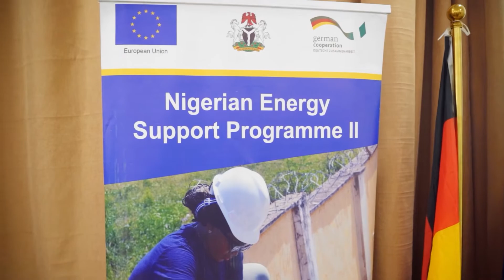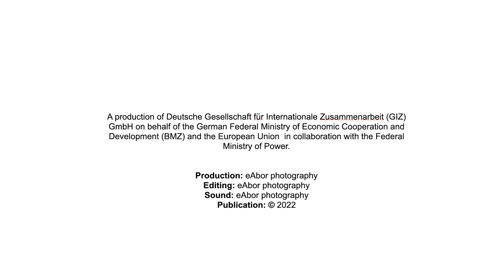Launch of the Environmental & Social Management Plan (ESMP)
In March 2022, the Federal Ministry of Environment, with the support of the Nigerian Energy Support Programme (NESP) launched the Environmental & Social Management Plan (ESMP) in Nigeria.

The ESMP Guidelines is a simplified process for carrying out Environmental and Social Impact Assessment (ESIA) for solar mini-grid projects. The main objectives of the ESMP Guidelines are to save costs for developers and enhance productivity during the development of solar mini-grid projects.

About the Nigerian Energy Support Programme (NESP):
NESP is a technical assistance programme co-funded by the European Union and the German Federal Ministry for Economic Cooperation and Development (BMZ) and implemented by Deutsche Gesellschaft für Internationale Zusammenarbeit (GIZ) GmbH in collaboration with the Federal Ministry of Power.